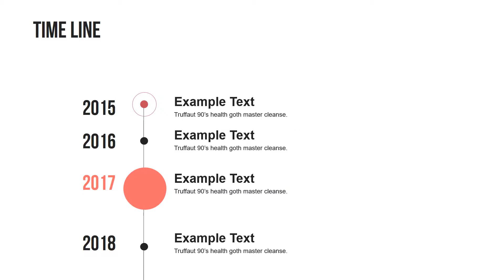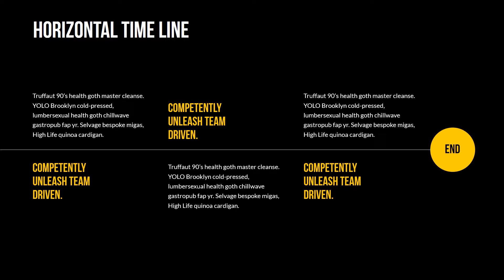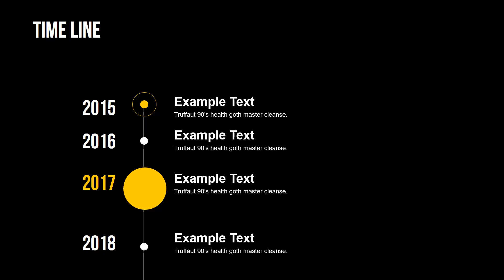Create Timeline PowerPoint charts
Some of our ideas are so brilliant that they need to be implemented. If this is not sufficient, some writing projects win grants and receives additional funding.

timeline plan,plan,timeline